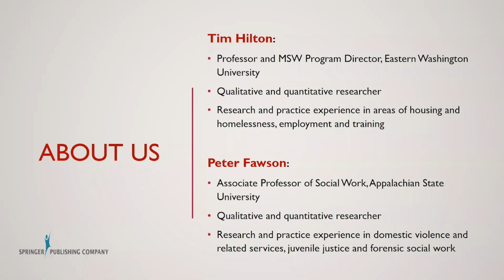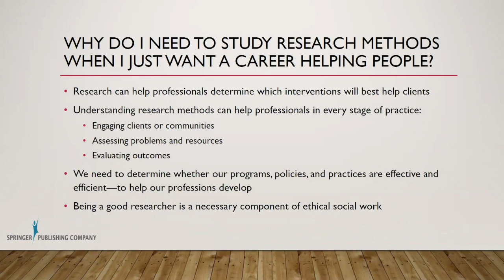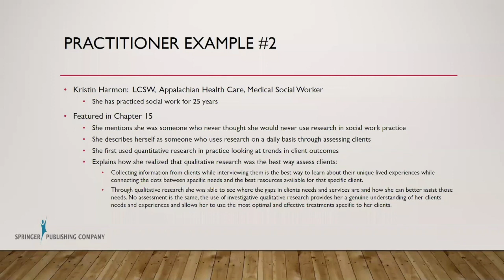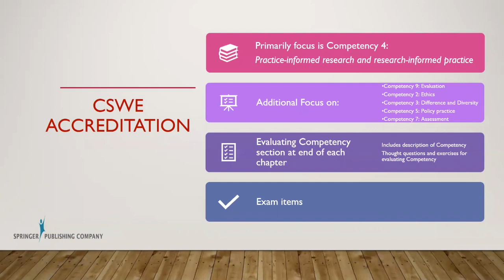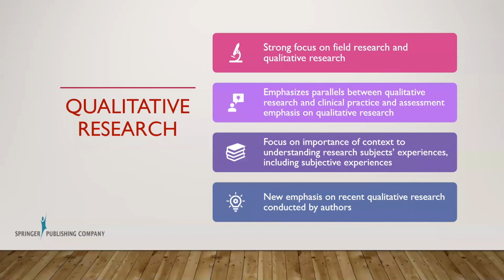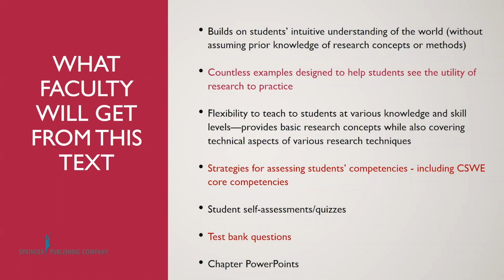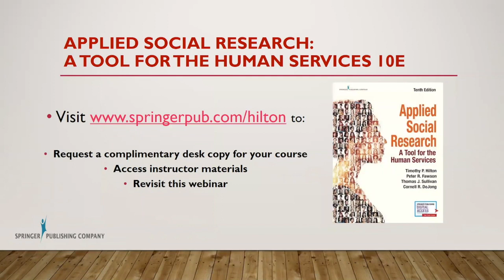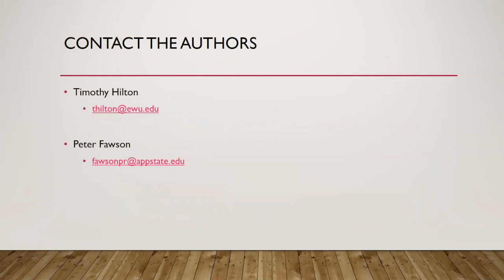Connect Research and Practice in your Social Work Program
Timothy Hilton is a Professor and MSW Program Director at Eastern Washington University. Peter Fawson is an Associate Professor at Appalachia State University in North Carolina. Both have taught research methods courses to undergraduate and graduate social work students for a number of years. Using examples from their own research and evaluation work has helped students feel closer to research methods and concepts and see how research is used to solve real problems. They have also found that drawing from practice examples--from their own careers and that of former students and colleagues--has helped students see that research is a tool for practice. Applied Social Research: A Tool for the Human Services, now in its 10th edition, was designed to make research methods approachable and relevant to reluctant students. today!